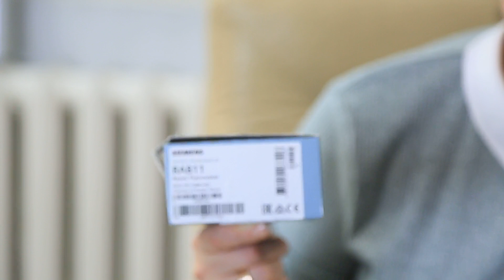Комнатный термостат Siemens RAB11 обзор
Комнатный термостат Siemens RAB11- Более подробную информацию Вы найдете на сайте Компании Электромотор Киев. Контактный телефон 5000888 Ссылка на сайт